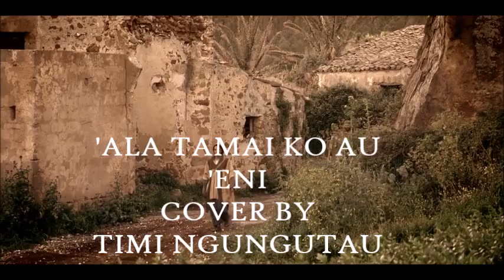FOHA MAUMAU KOLOA ('Ala Tamai koau 'eni)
Koe ki'i hiva fa'u NI. 'Ala Tamai koau 'eni cover by Timi Ngungutau